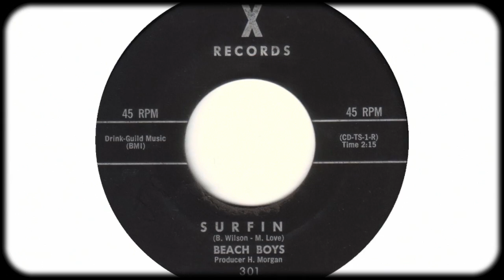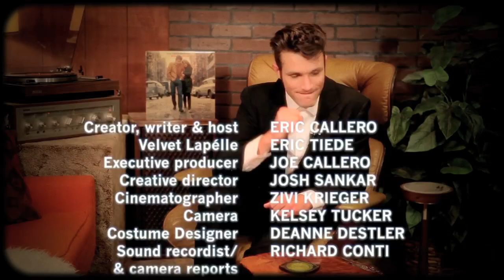The Freewheelin' Bob Dylan - 50th Anniversary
May 27, 2013 marks the 50th anniversary of Bob Dylan?s break-through 2nd album, The Freewheelin? Bob Dylan. Join the Vinyl Geek as he uncovers little known facts about the album and gets a visit by someone unexpected.